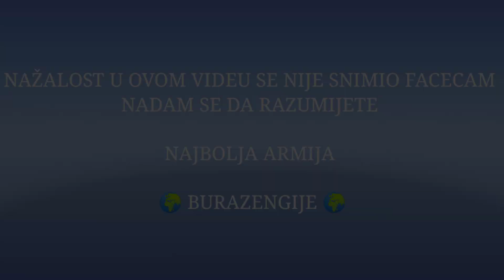ZADNJE KOLO GRUPNE FAZE LIGE PRVAKA + VELIKI DERBI PROTIV NAPOLIA (HAT TRICK LUKAKUA) FIFA 21 INTER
📳 Socialna Mreza 📳